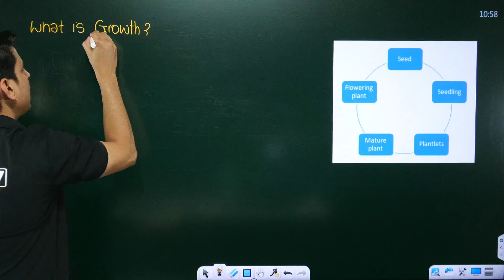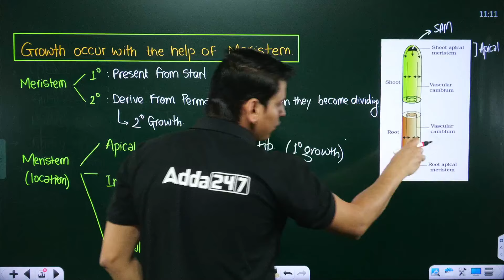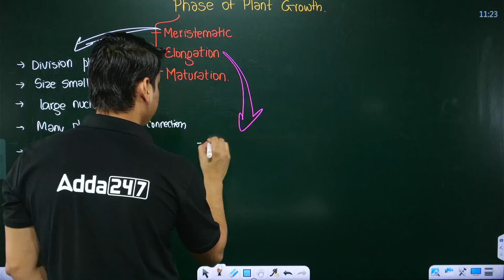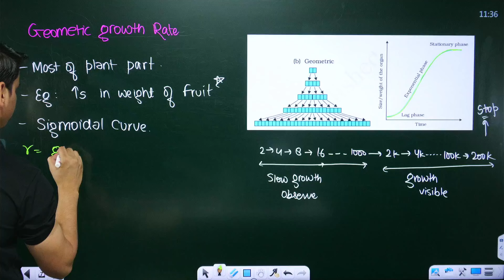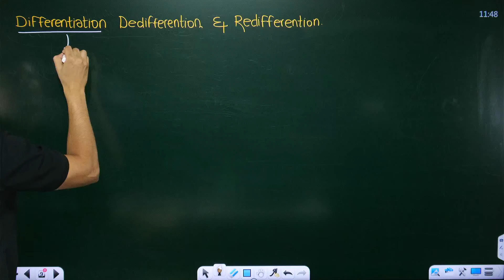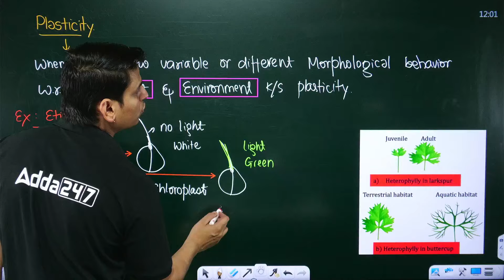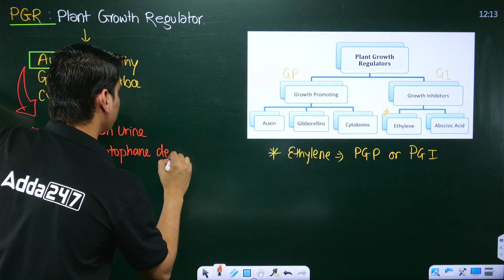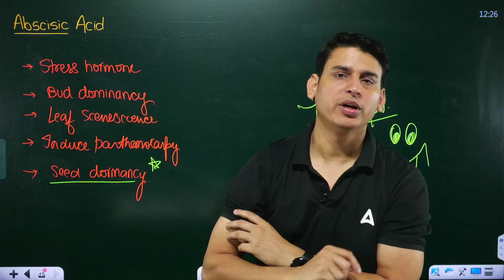PLANT GROWTH AND DEVELOPMENT CLASS 11 ONE SHOT | NEET 2024 | PARIVARTAN RETURNS| BOTANY BY PARAM SIR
PLANT GROWTH AND DEVELOPMENT CLASS 11 ONE SHOT | NEET 2024 | PARIVARTAN RETURNS | BOTANY BY PARAM SIR | DOCTOR'S ADDA247

Dominate Plant Growth & Development for NEET 2024 with Parivaartan!
Cracking NEET's Botany?  Parivaartan is BACK with a powerful ONE-SHOT video on Plant Growth & Development, designed to maximize your score for NEET 2024!

Param Sir, the NEET Botany expert, returns to break down this crucial topic in a concise, yet comprehensive way.  In just 60 minutes, you'll master everything you need to know:

Life Cycle Stages: Germination, Seedling Growth, Vegetative Phase, Reproduction, and Senescence – explained clearly.
Growth Regulators: Auxins, Gibberellins, Cytokinins, Abscisic Acid, and Ethylene – their roles and applications.
Photoperiodism & Vernalization: How light and temperature influence flowering – concepts demystified.
Plant Movements: Tropisms and Nastic Movements – understand their mechanisms and significance.
Meristems: The powerhouse of plant growth – their structure and function deconstructed.
Packed with powerful visuals, practical examples, and NEET-focused tips, this video is perfect for:

Last-minute revision before your exam
Building a strong foundation in Plant Growth & Development
Boosting your confidence to ace NEET Botany
Don't miss this opportunity to excel!